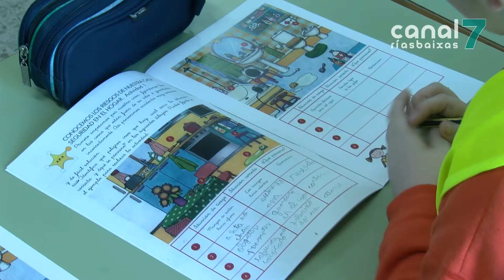A Cruz Vermella de Boiro retoma o seu proxecto Ludieduca 080119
Tralo parón de Nadal, a actividade, que busca fomentar a educación en valores dos máis pequenos, iniciábase esta mañá no colexio Salustiano Rey Eiras.